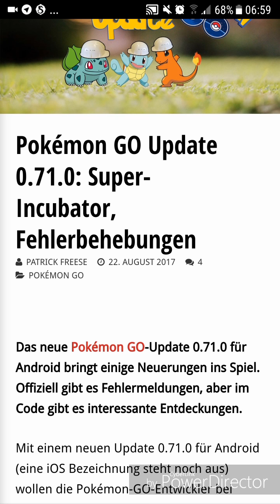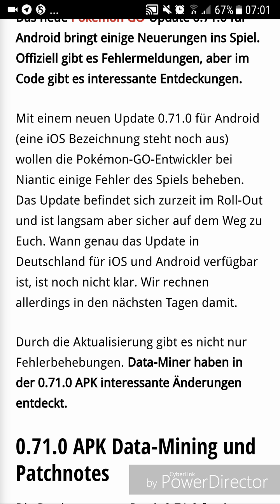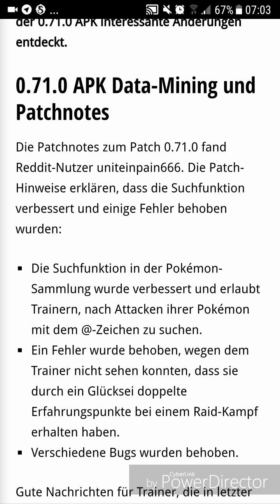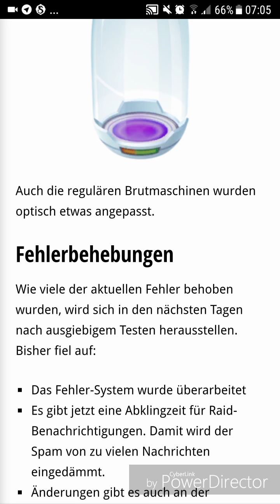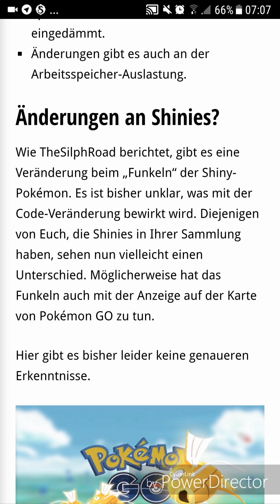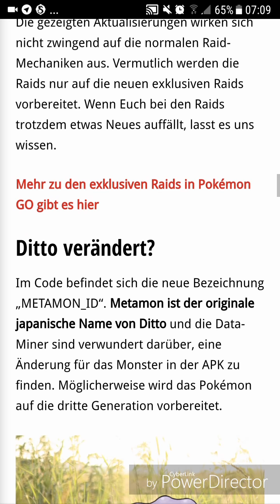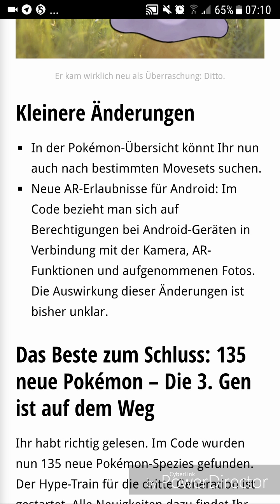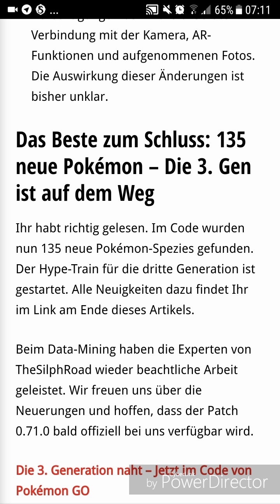App Update (exklusive RAIDs, super Brutmaschine, 3. Gen.) - Pokémon GO deutsch